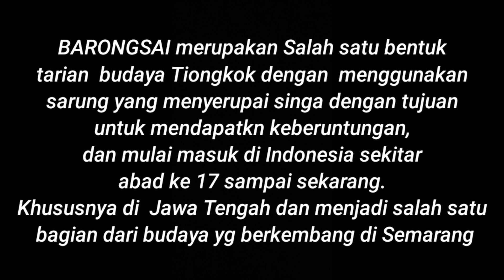Barongsai Dalam Kegiatan Projek Kearifan Lokal di SMPN 29 Semarang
Barongsei merupakan Salah satu bentuk tarian  budaya Tiongkok dengan  menggunakan sarung yang menyerupai singa dengan tujuan untuk mendapatkn keberuntungan, dan mulai masuk di Indonesia sekitar abad ke 17 sampai dengan sekarang. Khususnya di  Jawa Tengah dan menjadi salah satu bagian dari budaya yg berkembang di Semarang